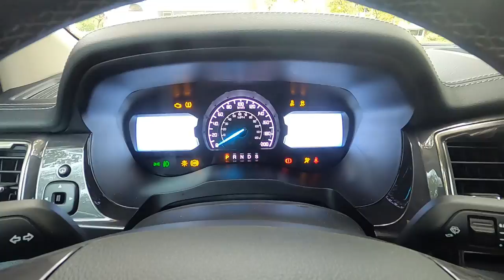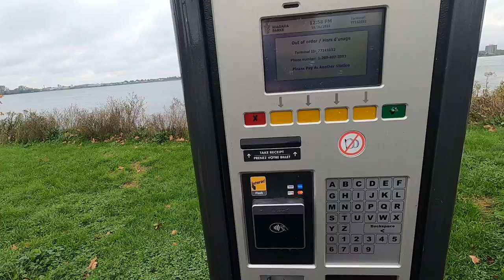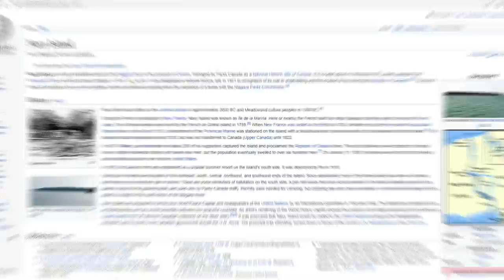Ride on the Niagara River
It's the end of October, the temperatures are dropping, the waters are getting colder but i am still out there riding.
On this My Sea-Doo Life Adventure I am riding on the Upper Niagara River from Fort Erie to beyond Chippawa in Niagara.
During the ride I venture off across the Border over to America not once but twice.
Also take a quick look at the Historic Navy Island.

I decided this will be a 2 part video, part 2 will conclude with a ride up the Welland river before finishing down at Buffalo by the Peace Bridge

Clothing:
Helly Hansen Pier 3.0 Bib shorturl.at/ewCE4
Helly Hansen Foil Pro Softshell Smock shorturl.at/fstvV
Global Vision Big Ben Motorcycle Goggles (Black Frame/Smoke Lens)
shorturl.at/jCMQ6

5MHXFEBYOCFJL9M2

You n’ Me n’ Rock n’ Roll - Isaac Joel
APAGRDHKTNTX3B6L